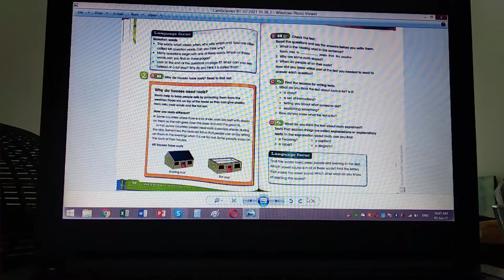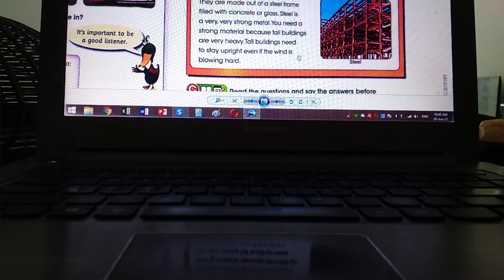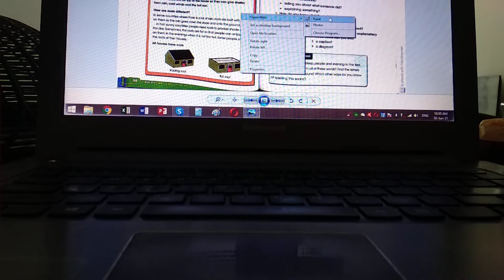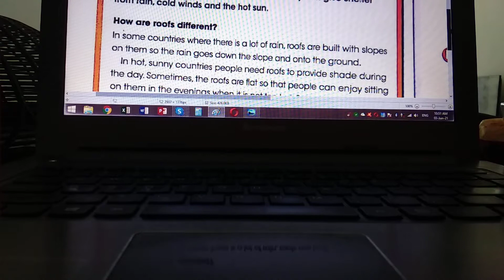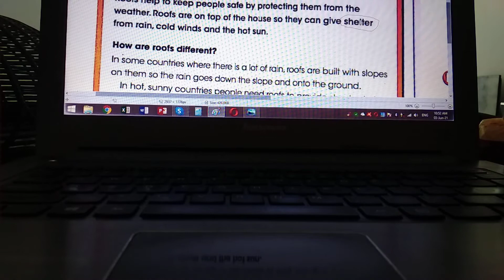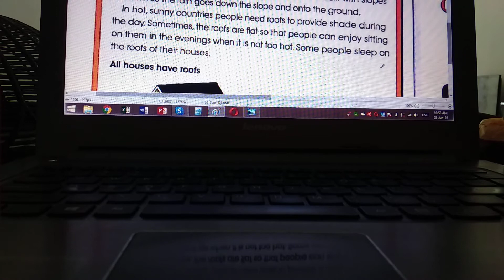Why do houses need roofs?